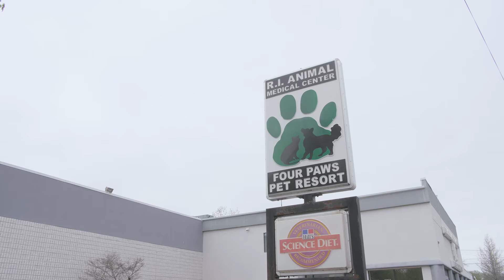Pets Best Friends Episode 3 "Bing"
Bing gets neutered.